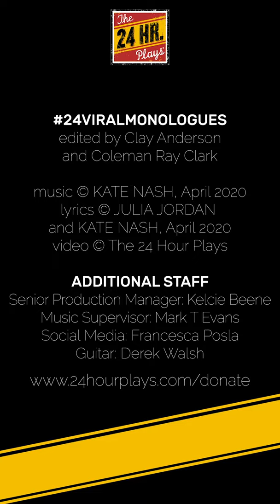Lora Lee Gayer in "Lullabye" by Kate Nash and Julia Jordan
"Lullaby" music by Kate Nash, music and lyrics by Kate Nash and Julia Jordan, performed by Lora Lee Gayer.

Script © Kate Nash and Julia Jordan, 2020.